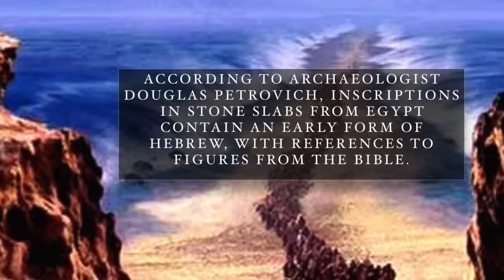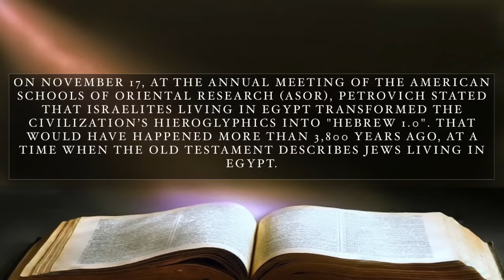Ancient Archeology: Egyptian Hebrew Alphabet Discovered; Proves Biblical Account of the Exodus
For More the latest news, reports and sources used in this video